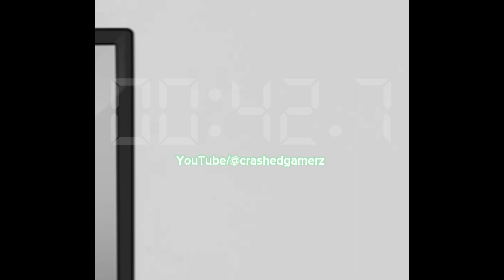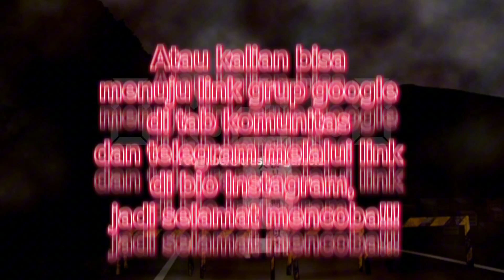Preview Game Only For PC Ghost Town Gunsweeper [Final] Gameplay Dub Indonesia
Hi everybody!!! This time I will share information about the Game Preview with the title Ghost Town Gunsweeper [Final] which is an RPG Maker XP Game. Story summary You and your team of ghost killers have been sent to investigate the ruins of an abandoned haunted ghost town. Your team's ghost-fighting abilities are supported by their fighting passion. So, keep your team's spirits up and be ready to beat those ghosts into submission, or maybe it will be your team that gives up. This game is full of puzzles and on every journey you will often be confronted by ghosts who try to disturb your team.
And don't forget, you can play this game only on PC. The game size is approximately 204 Megabytes.